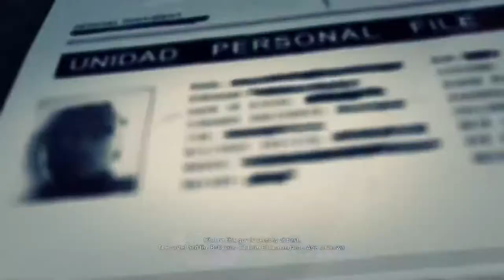Ghost Recon Wildlands Stream